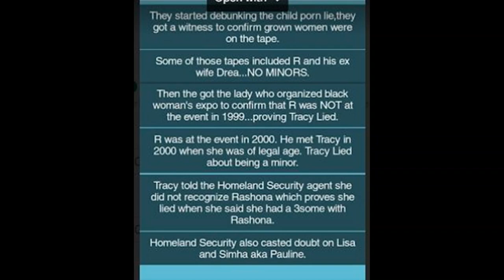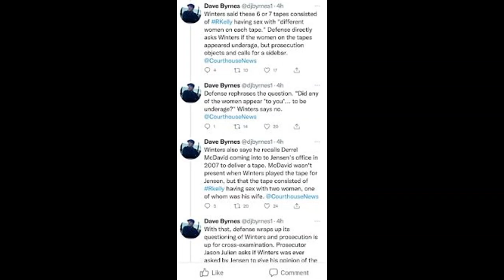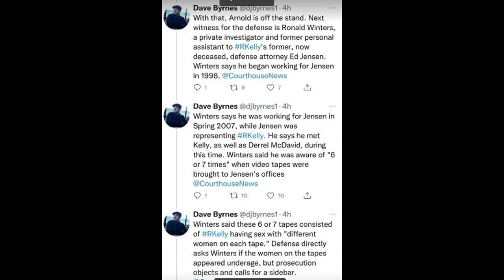R Kelly Appeal TV-- Courtroom Analysis of Character and Legal conversation behind silence--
Thank you for viewing and commenting